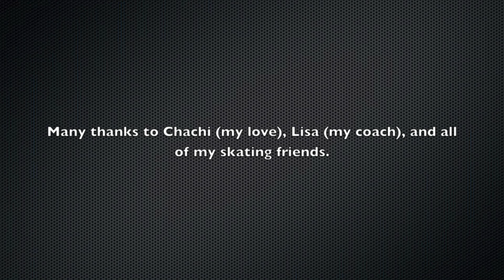Adult Pre Bronze Moves In The Field Test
Pre Bronze MITF